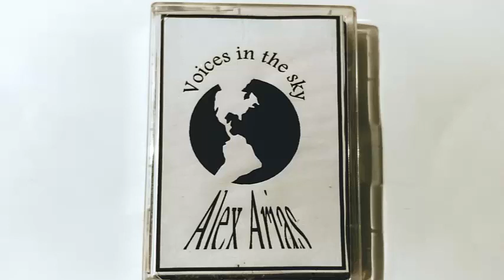Alex Arias - Voices In The Sky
Phenomenal classic house mix from Alex Arias. Released in the mid/late 90's, this tape has some house for everybody. funky, hard, acid, techy. excellent tape!